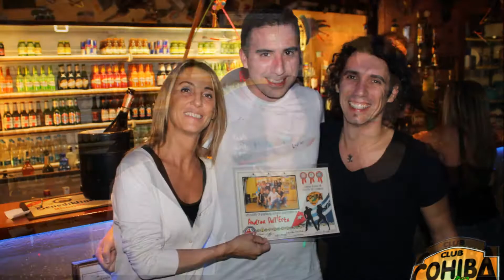2017_10_21: Cena e Serata Danzante al Cohiba Club Parma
Song: Miguel Enriquez - Yo Soy el Tipo (RMX By Mario DJ)